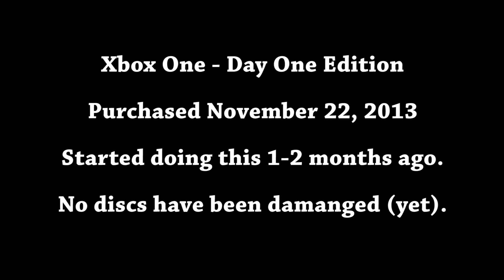Xbox One Munching Disc - Anyone Else Have This Issue?!